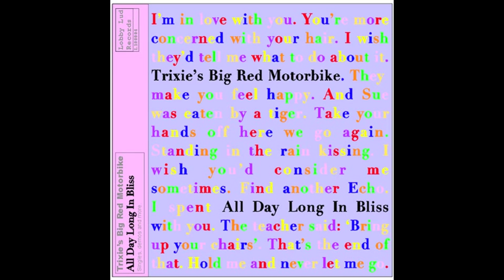Trixie's Big Red Motorbike - Hold Me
new retrospective album out now!